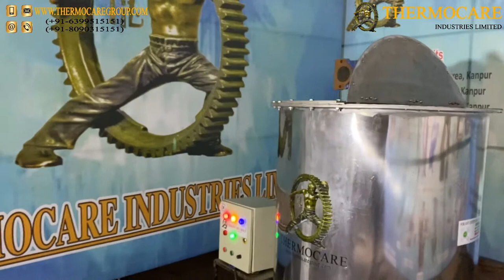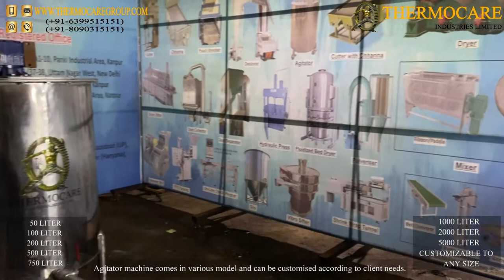Liquid Mixer Machine | Agitator Machine | Liquid Blender Machine | Perfume Mixer | Liquid Mixing.